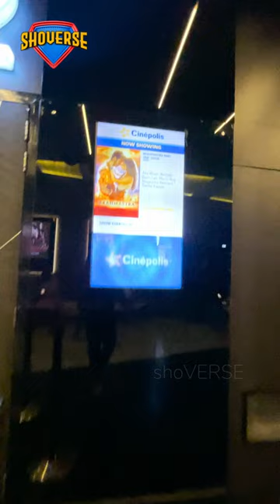When you're late for movie - Brahmastra part 1 shiva | Ranbir Kapoor Alia bhat Ayan Mukerjee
I loved Brahmastra Part 1 Shiva Movie. It's a must watch in Theatre. Amazing VFX and CGI work. Go watch now. Ranbir Kapoor, Alia Bhat, Shahrukh Khan, Nagarjuna Akkineni, Ayan Mukherjee, Amitabh Bachchan and others did a wonderful job. Congrats to DNEG, Redefine Studios and everyone in the VFX team. It's a visual Spectacle. Brahmastra movie review.